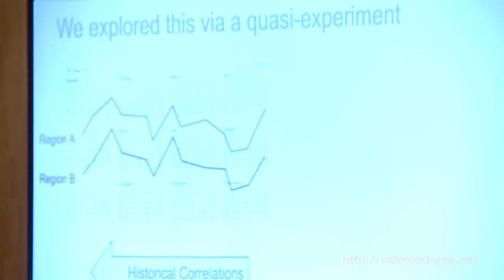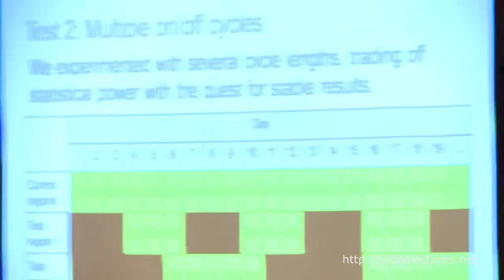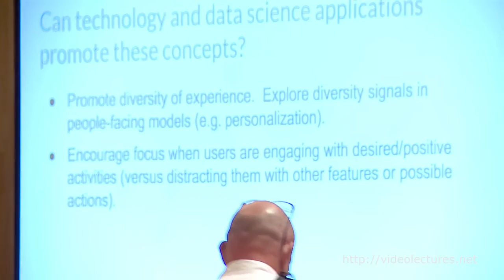It’s About Time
Author:
Caitlin Smallwood, Netflix, Inc.

Abstract:
This talk will explore how time - and timing - impact Netflix’s data science applications. Netflix enables stories from around the world to be discovered, enjoyed, and shared globally. Success in this space means finding and creating the right movies and TV shows, connecting them with the cultures and people who will enjoy them, and delivering a high-quality video streaming experience. As we lean on data science to help in these areas, the specific manner in which time is handled can impact results dramatically. I will share examples of how Netflix incorporates time in algorithm training, feature engineering, A/B test execution, and measurement of member behaviors.